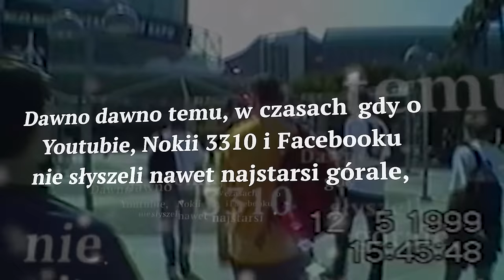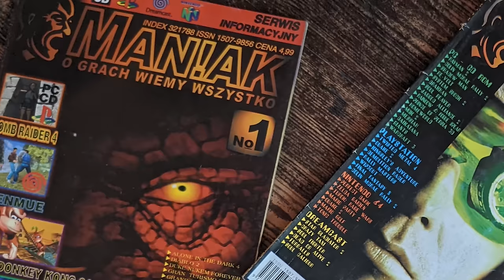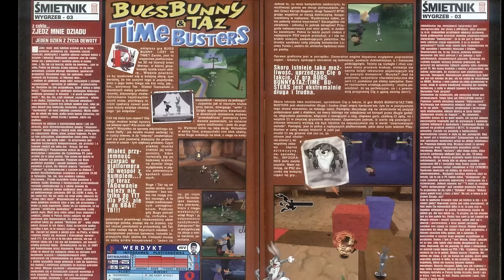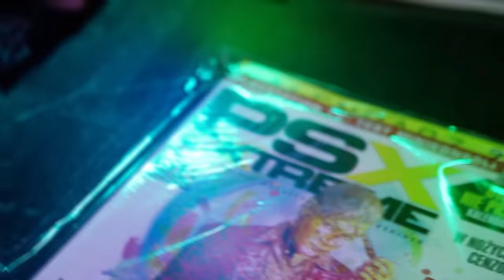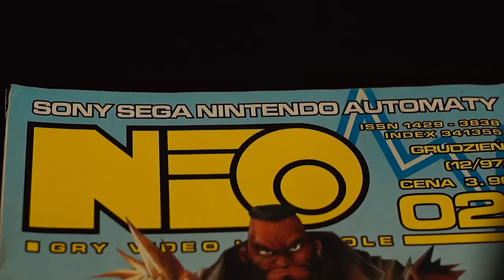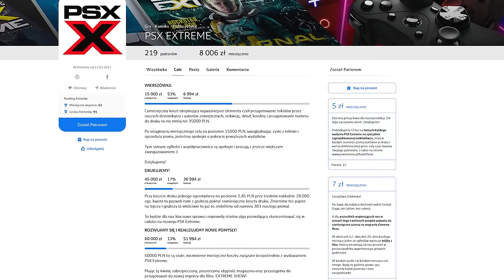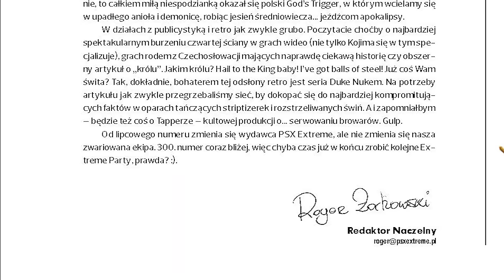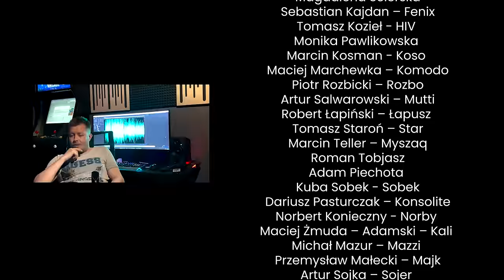PSX EXTREME The Movie - NO TYPOS CUT (Maybe) - 25 lat wspólnego grania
Witajcie wśród nas! 😎
🎥 MONTUJEMY FILM PODRÓŻNICZE DLA NASZYCH KLIENTÓW!
🎥 PROWADZIMY KANAŁY YOUTUBE INNYCH TWÓRCÓW! ZMONTOWALIŚMY PONAD 300 VLOGÓW DLA INNYCH TWÓRCÓW!!